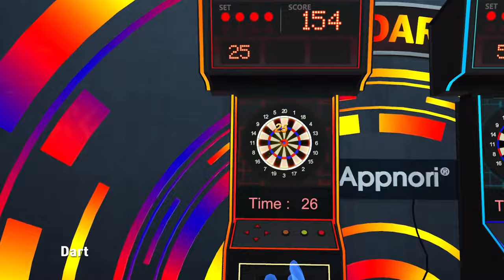All In One Sports VR official trailer